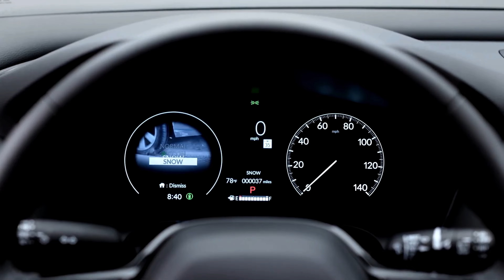2025 Honda HR-V: What We Know About a Possible Hybrid Option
The Honda HR-V remains a popular choice in the compact SUV segment, praised for its practicality, fuel efficiency, and affordability. But with the ever-growing focus on fuel economy and environmental responsibility, rumors swirl about a potential hybrid version for the 2025 model year. Let's delve into what we know so far.

Is a Hybrid HR-V on the Horizon?
Speculation abounds regarding the potential introduction of a hybrid variant for the 2025 HR-V by Honda, though the company has yet to provide official confirmation. However, several factors suggest this could be a plausible move. Firstly, the compact SUV market is witnessing a surge in hybrid offerings from various manufacturers, prompting Honda to potentially follow suit to remain competitive.

Additionally, Honda's commitment to electrification, demonstrated by successful models like the Accord Hybrid and Clarity Electric, further supports the likelihood of a hybrid HR-V. Furthermore, with consumers increasingly prioritizing fuel efficiency amid rising costs and stricter emission regulations, the introduction of a hybrid HR-V could offer notable enhancements over its gasoline counterpart.

What Might the Hybrid HR-V Offer?
Limited information is available, but drawing from Honda's established hybrid technology, it's plausible that the HR-V could adopt the hybrid setup from the Honda Insight, pairing a 1.5L gasoline engine with an electric motor for enhanced fuel efficiency and a possible incremental power increase. While current HR-V models achieve approximately 30 mpg combined, a hybrid variant could potentially achieve mid-to-high 30s or even exceed 40 mpg. Expectations suggest that the driving experience will prioritize the HR-V's trademark smooth and comfortable ride, with the hybrid system bolstering efficiency while maintaining practicality.

What to Expect in the Coming Months
As the 2025 model year draws near, anticipate a surge in information. Keep an eye out for official announcements from Honda regarding the 2025 HR-V lineup, particularly regarding the potential for a hybrid option. Spy shots and leaks of prototypes undergoing testing could offer insights into the design and features of the hybrid HR-V. Additionally, expect automotive journalists and analysts to provide industry insights, offering predictions and speculations about the hybrid HR-V's prospects.

The Takeaway
While a hybrid 2025 HR-V remains unconfirmed, the market trends and Honda's electrification push make it a strong possibility. If it comes to fruition, expect a fuel-efficient and practical option that strengthens the HR-V's position in the compact SUV market.